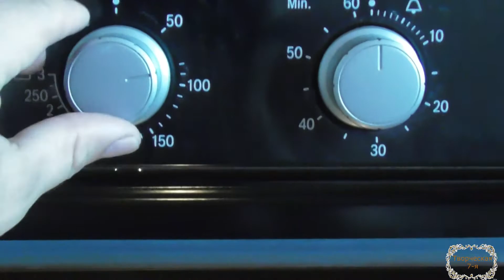Ферметированный чай из виноградных листьев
Всем душевного спокойствия и внутренней гармонии!
- Обрезка пасынков винограда. Нужна или нет?
- Двухплоскостная шпалера для винограда своими руками. Просто и недорого.
- Промывка радиатора печки без снятия ЕС7
- Пристройка к дому своими руками
- сауна в доме, как сделать за 12000 руб.
- Как сделать ГАРДЕРОБНУЮ за 3 тысячи рублей?
- Инвестиции в будущее. Проект Дуюнова мотор колесо.